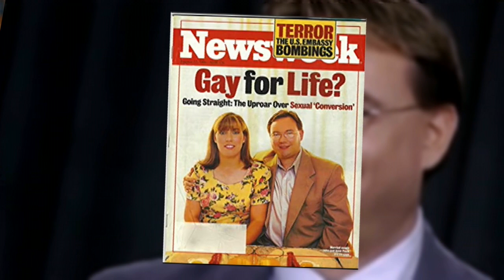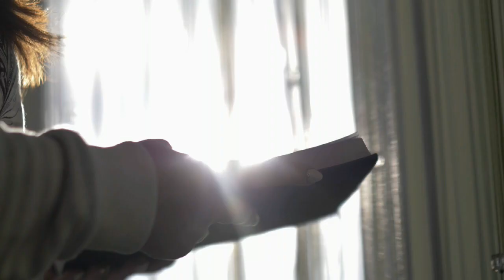Is the Church Caving?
The greatest pressure for Christians to conform to the new cultural orthodoxy is with marriage and sexuality. Watch this special report.